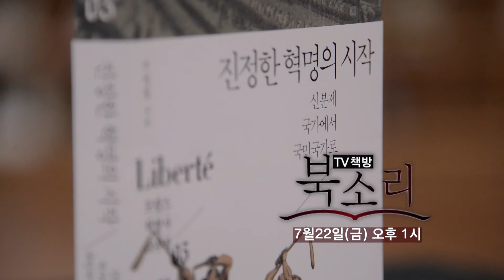122회 주명철(진정한 혁명의 시작)편 예고_[tbsTV]TV책방 북소리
1789년 프랑스를 뒤흔든 '프랑스 대혁명'이
대한민국에서 다시 살아난다!

새로운 사회에 대한 열망이 분출됐던
혁명의 중심지 프랑스로 여러분을 초대합니다!

이번 주 TV책방 북소리에서는
주명철 저자의 '진정한 혁명의 시작'을 만나봅니다.